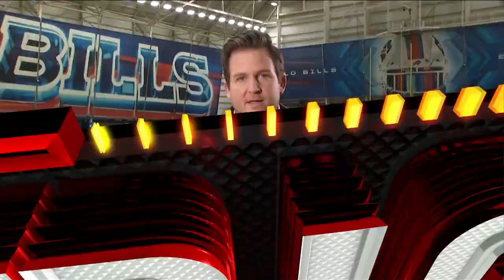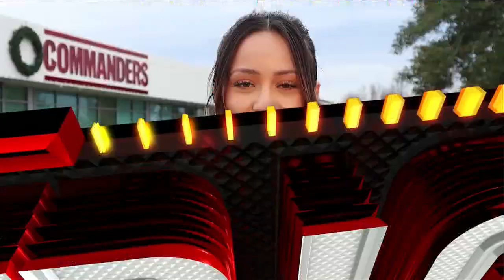Big Game Bound: Week 15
Chris Hagan previews this weekend's NFL schedule.